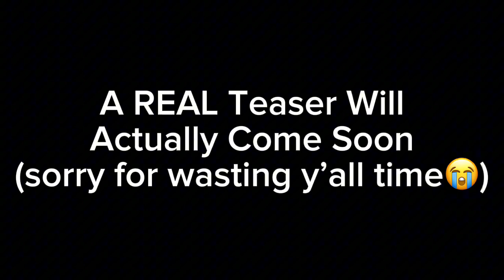Pinkamena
August 7th 2024 12 PM CST